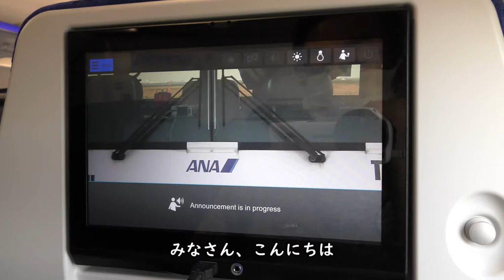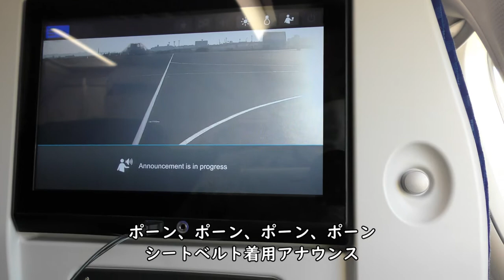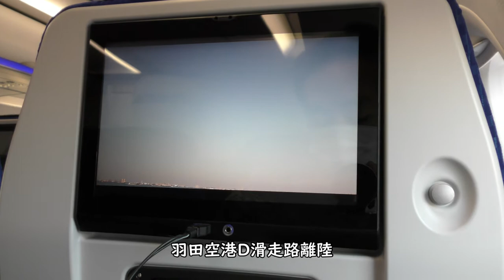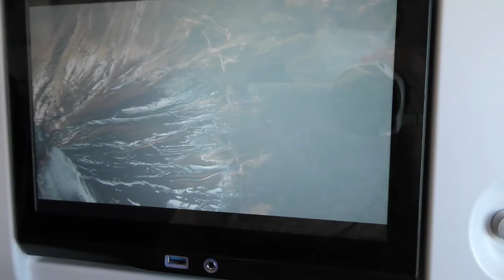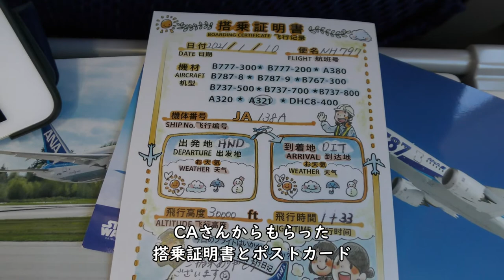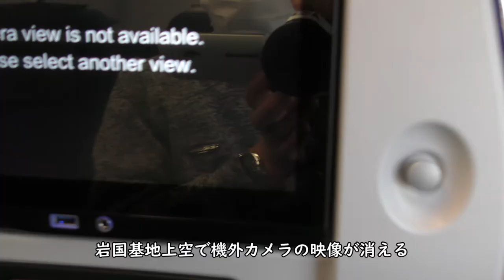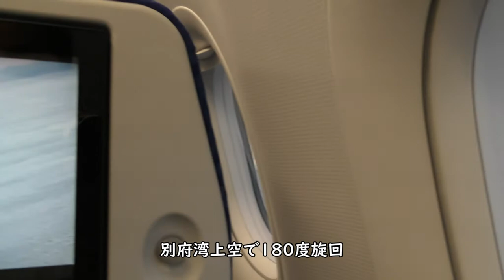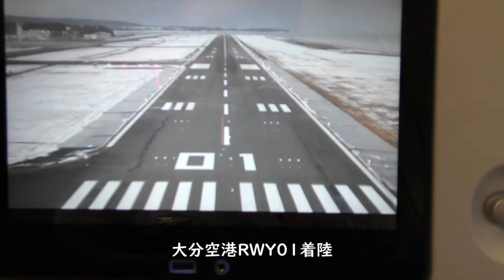【機外カメラ・搭乗証明書】ANA797羽田空港→大分空港ダイジェスト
2021年1月10日撮影、ANA797便羽田空港→大分空港A321-200（JA138A）の右側後方座席より撮影した羽田空港→大分空港ダイジェスト映像です。

【撮影機材】
Panasonic 4K VZX990M 64GB HC-VZX990M-W
4K ビデオカメラ VZX992M

Everyday Update!